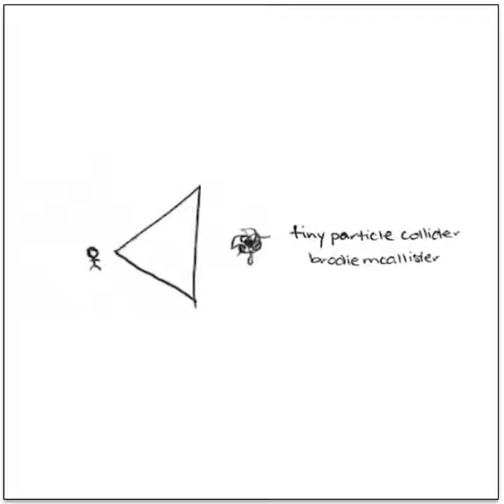Multiphonics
Multiphonics · Brodie McAllister

Tiny Particle Collider